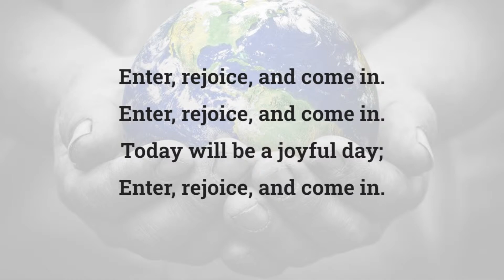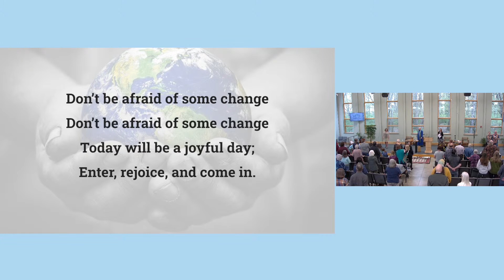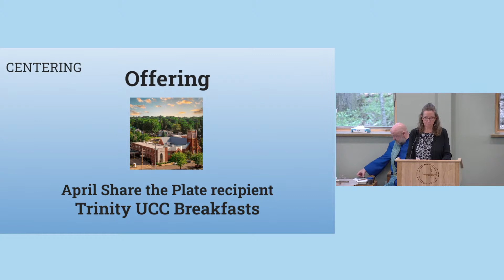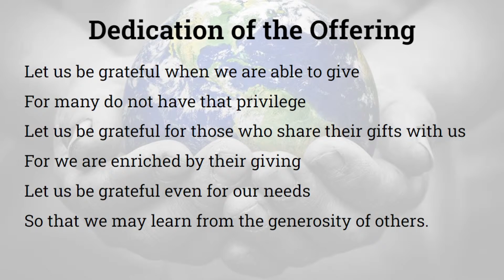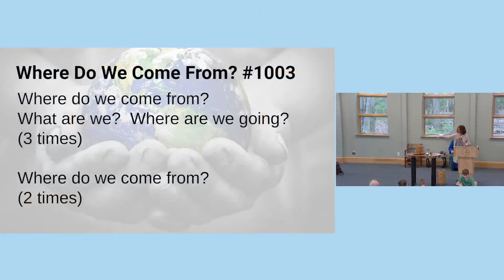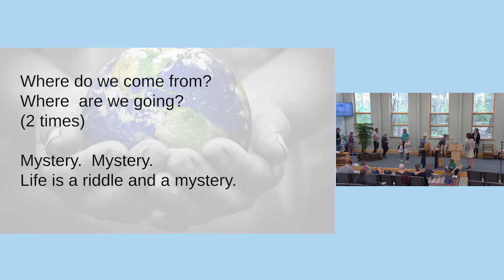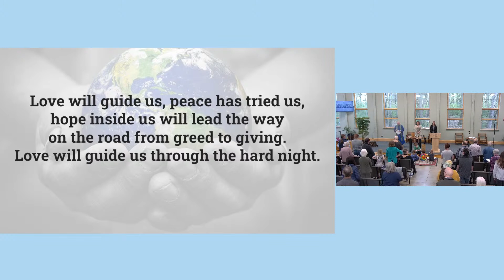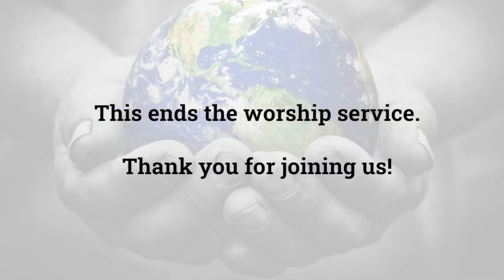Earth Day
Rev. Walter Clark
April 23, 2023
The Unitarian Universalist Fellowship of Wayne County